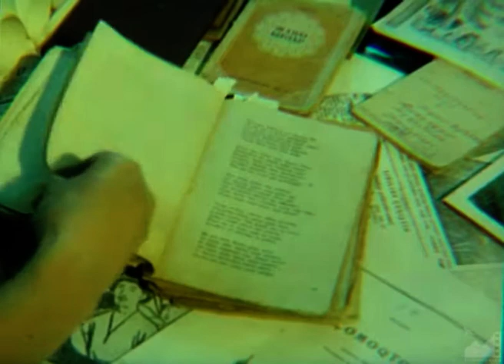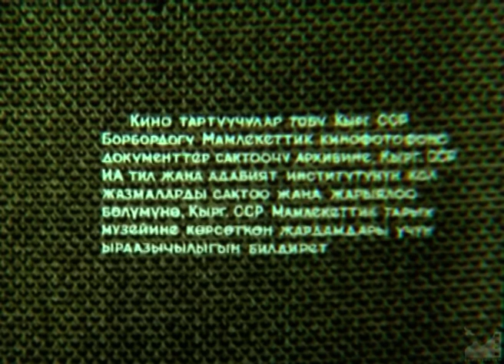Д/ф "Алыкул" (1990) реж. Лиля Турусбекова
АЛЫКУЛ (1990)

Сценарийин жазган: Кеңеш Жусупов
Режиссер: Лиля Турусбекова
Оператор: Канат Сартов
Үн оператору: Вера Костюкова
Редактор: Жыпара Садыкова
Директор: Р. Тойгонбаева